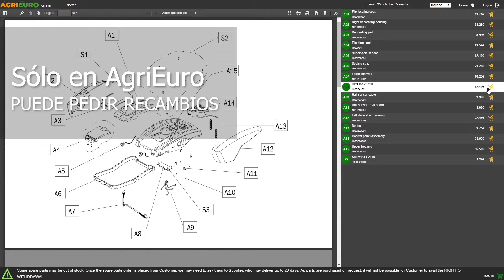Montaje Barredora de batería TE-SW 18/610 Li S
La barredora de batería Einhell TE-SW 18/610 Li S permite limpiar tu taller, garaje o pavimentos externos con extrema facilidad y mucho más rápido que con escoba y pala.

Limpia uniformemente, incluso en los pasajes más estrechos, gracias a los dos cepillos giratorios 61 cm de ancho.

El contenedor de alta calidad con extracción segura no dará ningún tipo de preocupación con respecto al vaciado, dada su capacidad de 20 l.

Fácil uso gracias al interruptor ON/OFF ubicado en la empuñadura.

La empuñadura ajustable garantiza un trabajo cómodo y las ruedas giratorias le permiten limpiar fácilmente superficies de cualquier tipo.

La empuñadura se puede bajar por completo para dar la posibilidad de almacenar la barredora verticalmente, de modo que ocupe el menor espacio posible en su sótano o trastero.

El sistema de cepillos laterales de esta barredora recoge los escombros, también aquellos en los rincones más difíciles de alcanzar, y luego los deposita en el recolector trasero.